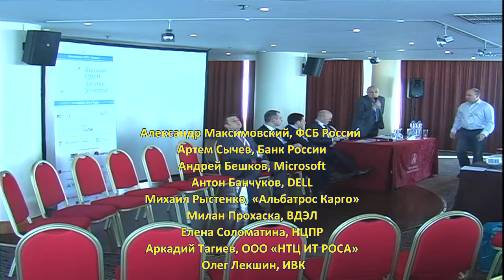СПО и информационная безопасность (Круглый стол, ROSS-2013)